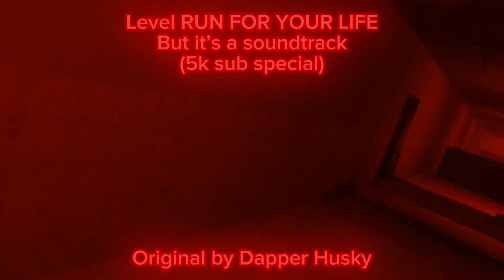5k sub special 1 | BACKROOMS No-clip VR